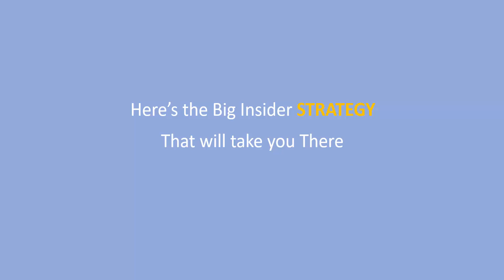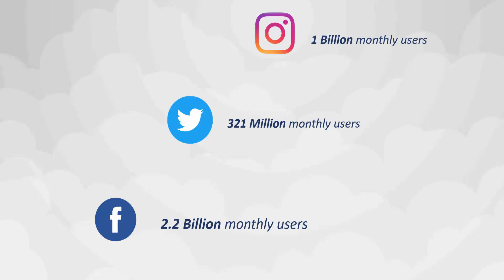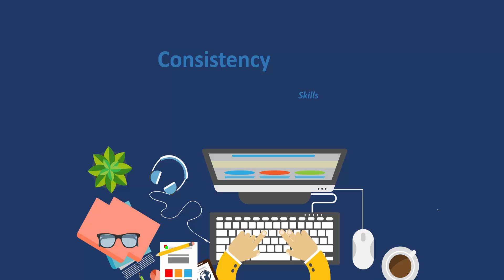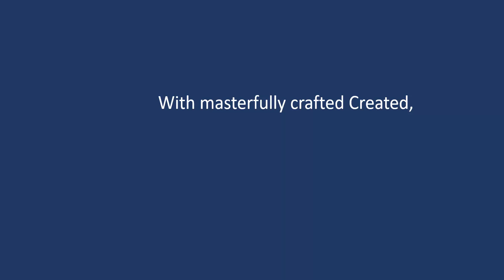Windy City Social Media Marketing Agency